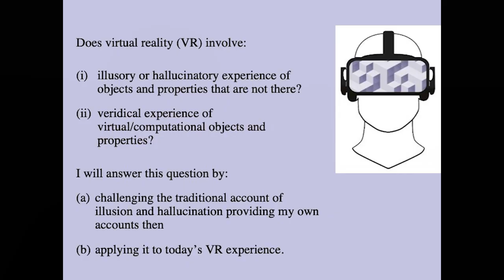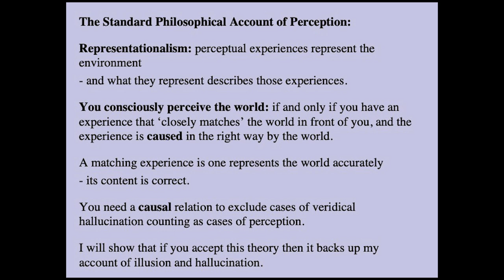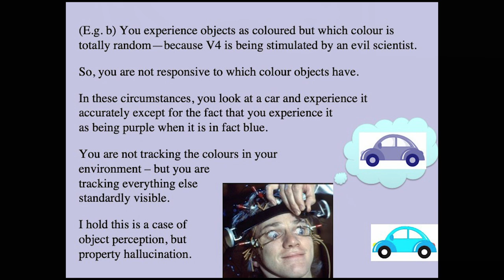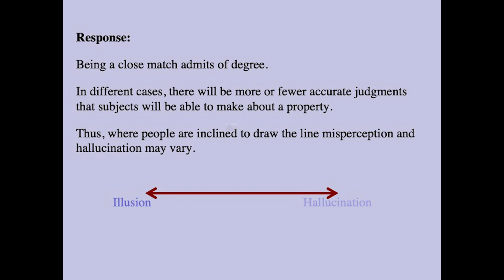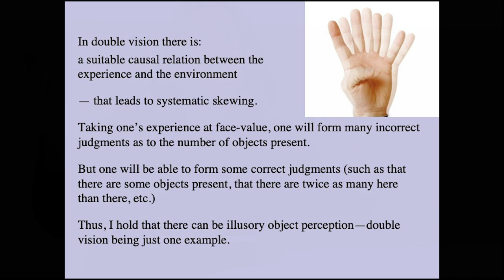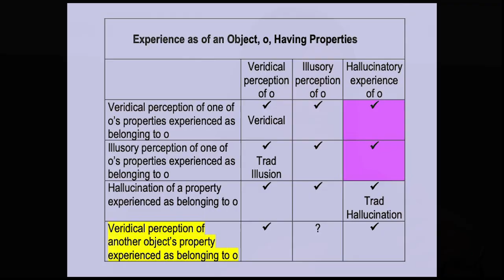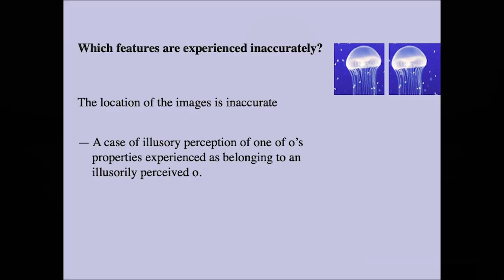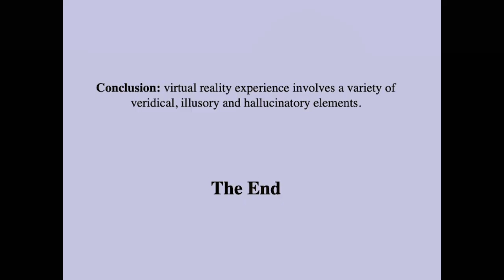Is Virtual Reality Experience Veridical, Illusory or Hallucinatory Experience? Prof Fiona Macpherson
Virtual Reality, Illusory, Hallucinatory, Macpherson

Does virtual reality involve illusory or hallucinatory experience of things that are not present, or does it involve veridical experience of virtual objects? I answer this question by outlining a new theory of illusion and hallucination and applying it to virtual reality experience. In so doing, I pay attention to a feature of virtual reality experience unduly neglected in the philosophical literature: how it is actually produced. The result is a new account of the nature of virtual reality experience that shows that it is far more complex than the extant accounts envision. It involves veridical, illusory and hallucinatory elements related in a multifaceted fashion. Developing this account of the experience had in virtual reality reveals an important feature of indirect perception and new forms of illusion and hallucination that any successful theory of perception and perceptual experience must be able to accommodate.
Fiona Macpherson, FRSE, MAE, is Professor of Philosophy and Director of the Centre for the Study of Perceptual Experience at the University of Glasgow. She is president of the British Philosophical Association, sits on the Arts and Humanities Research Council and the UKRI Creative Industries Advisory Group, and is a trustee of the Kennedy Memorial Trust.
The illusions Index website referred to in the lecture has a very interesting range of illusions and superb written descriptions and explanations.

More information on the University of Glasgow research project 'The Philosophy of Virtual and Augmented Reality, at the Centre for Perceptual Experience is available at: